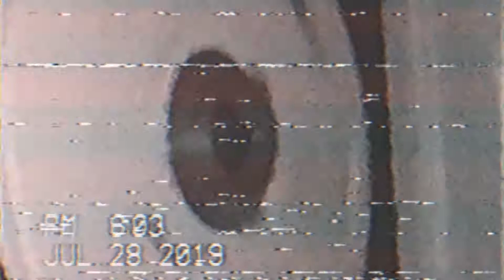La eternidad del proceso análogo / Francisco Juacida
Registrado en vivo un domingo de Julio del 2019 en el Café Brunet, Santiago, Chile.

grabado y mezclado analogicamente por Daniel Puelma Day
masterizado por Felipe Flores
foto análoga por Albor fotografía
portada por Nicolas Tapia

1.- Paseo al interior ( 00:00 )
2.- Transformarse ( 07:37 )
3.- Soltar ( 14:59 )
4.- Desciendo ( 17:59 )